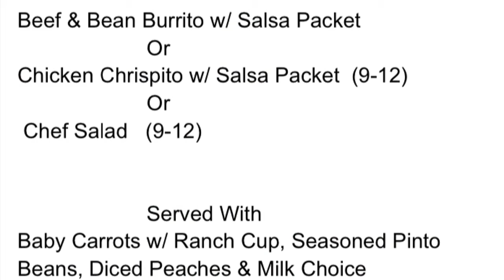Longhorn News 8/24/2021